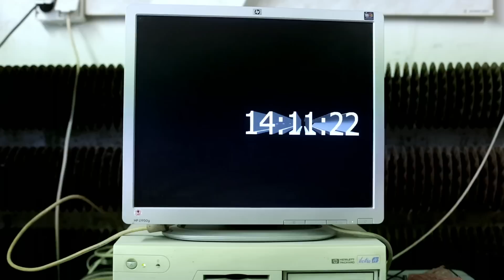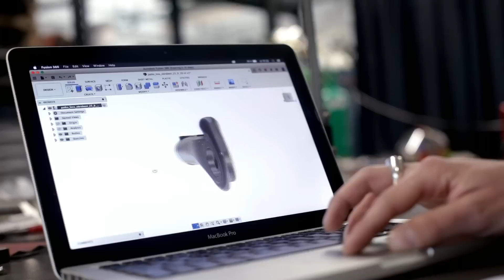Inside the Foundry: Casting Repete Dropouts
Take a closer look at how one of the most characteristic segments of Repete frames - stainless steel dropouts - is made.

In the world of framebuilding, individual manufacturers often differentiate themselves based on the details of their processing, the use of segments, and other work with them. Cast dropouts have always been one of the symbols of framebuilding for us, and we knew that the path to them was not an easy one. But, because of our desire to create products exactly to our vision, we decided to approach a Czech foundry and start casting our developed dropouts locally.

Casting is like a ritual. The entire process, from the preparation of wax models to the melting of steel and the actual casting, is a process in which everyone has a clearly defined role. The process of melting the steel alloy is akin to a precise ritual, where the individual bulk elements are carefully measured and added to the molten bath.

This creates the resulting steel alloy with the desired material properties. The melted steel at 1,538 degrees, subsequently transformed into the desired shape, is a symbol of technology that we have known for more than 7,000 years.

Thanks to Petr Chytka (IEG) for accompanying us all the way! And also to everyone from the foundry! Because production is of course not a one-person job, but it is a collaborative effort.

Camera: Pepa Dvořáček
Sound: Jan Vosýnek
Graphics: Martin Kolerus